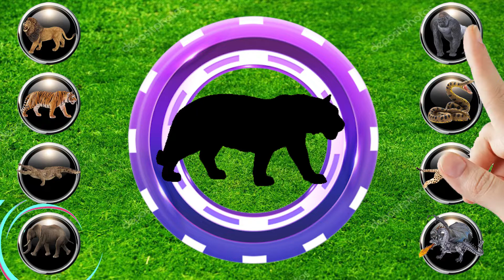어린이 영어공부 동물 이름 맞추기와 동물 소리 어린이 퍼즐게임 7탄│ Learning Animals Name and Sound for Children's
Learning Animals Name and Sound, Tiger, elephant, jaguar, Dragon, Lion, snake, Gorilla, Crocodile🌈Twinkle Magic